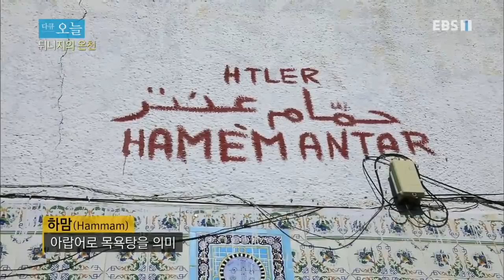다큐 오늘 - 튀니지의 온천_#001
튀니지의 온천,

기존 프로그램 &lt;세계테마기행 아웃오브 아프리카 1부, 4부&gt;을 재구성하여 제작,

다시 보고 싶은 다큐 프라임을 엄선하여 다른 시각으로 좀 더 새롭게,
다함께 볼 수 있도록 재미있게, 오늘의 휴식을 위해 짧지만 강한 인상을 남기는 프로그램!